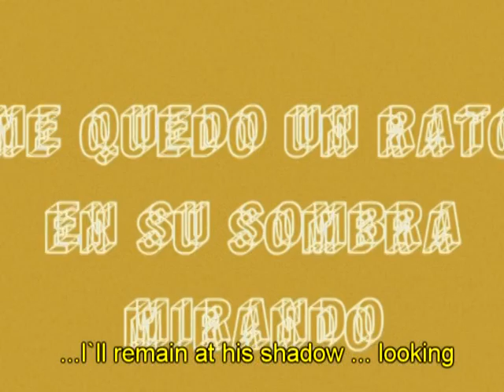trailer serge e iloloi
este es el trailer comercial de serge e iloloi. enjoy